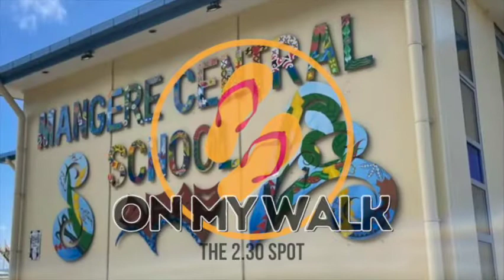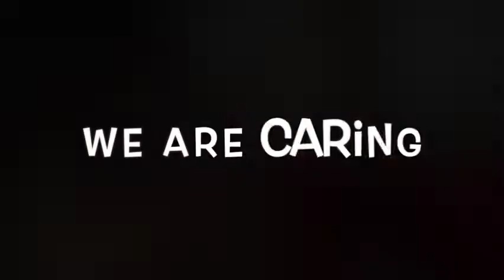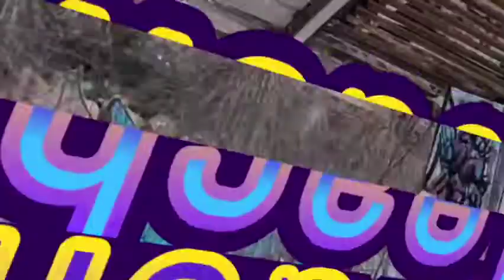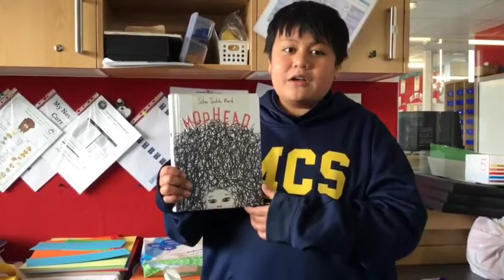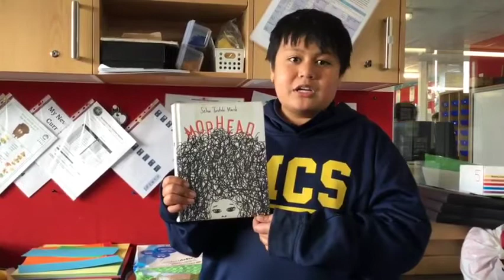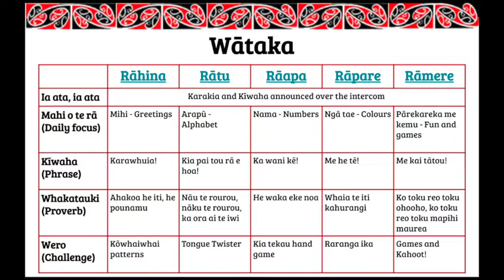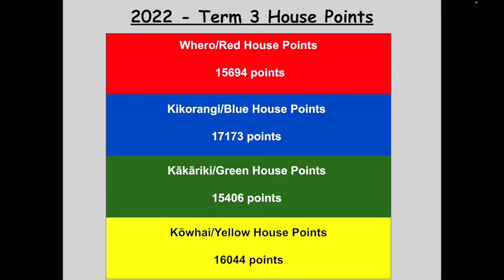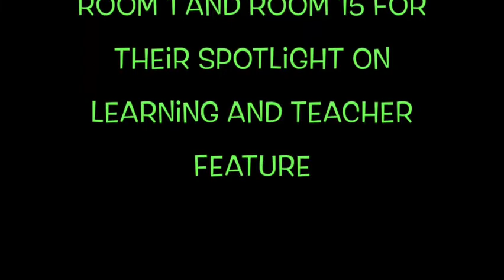OMW Episode 12 : 2022